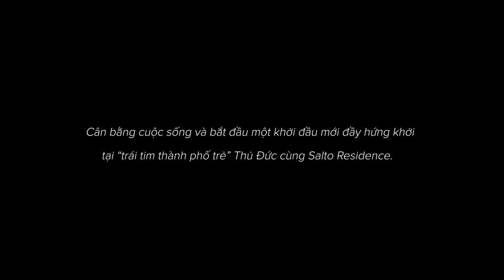Công ty Cổ phần Xây dựng Sài Gòn ra mắt thương hiệu Salto Residence Báo Dân trí.